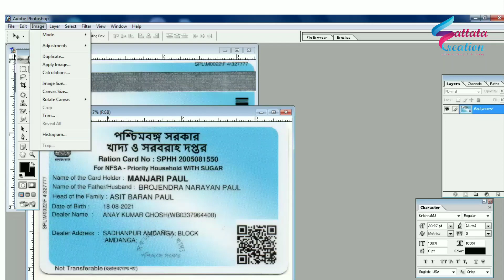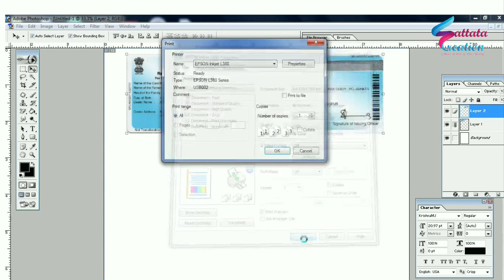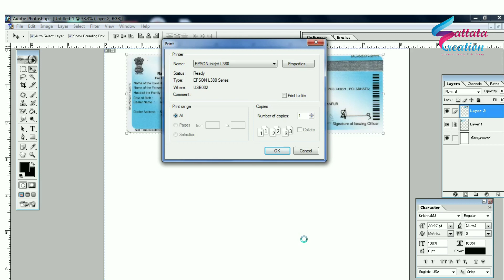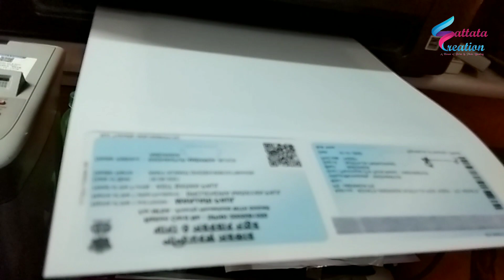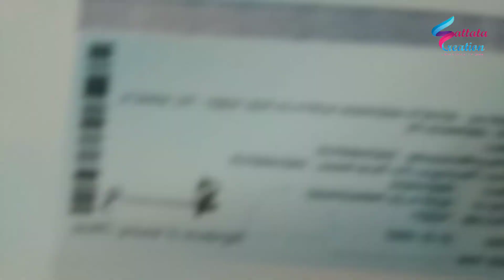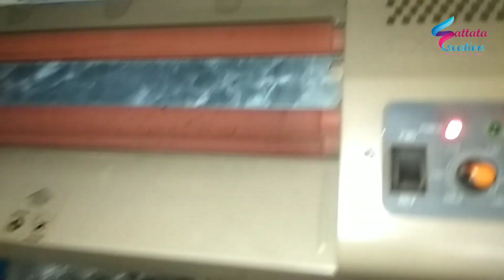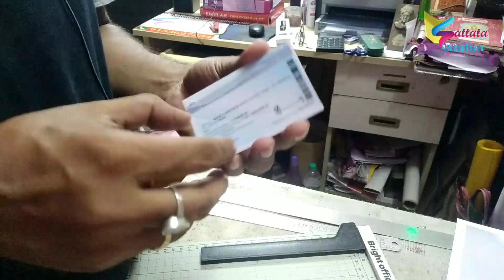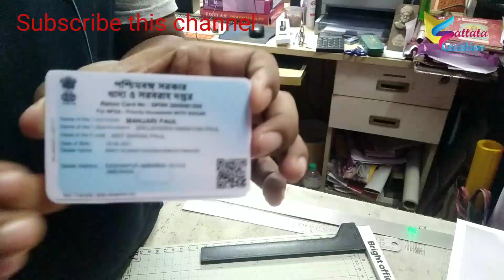How to print PVC Card without PVC Card Printing Machine | PVC Card making full process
How to start pvc card printing business, pvc cards, student card, student cards, Voter ID Card, Aadhaar Card Etc.